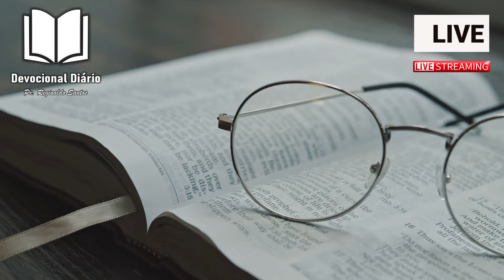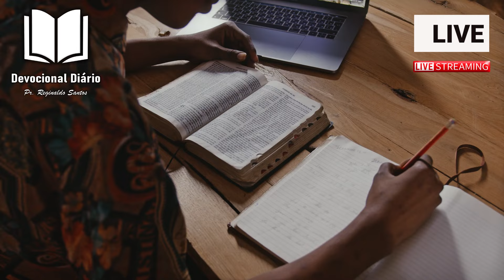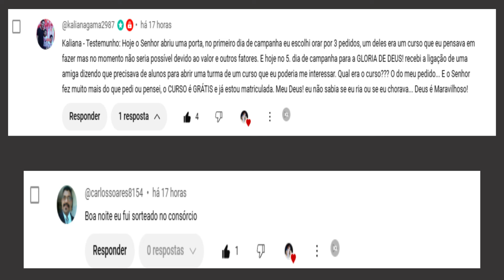ORAÇÃO MILAGRE URGENTE - CAMPANHA PORTAS ABERTAS # 08 Dia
🎤 CURSO  DE ORATÓRIA: VIDEO AULAS / E-BOOKS E BÔNUS EXTRA

🙏🏼 Vou orar por você e sua família
🙏 Envie esse Devocional e  Oração para 7 Pessoas

HORÁRIOS:
✔️ DEVOCIONAL DIÁRIO: 00:00H
✔️ ORAÇÃO DA FÉ: 18H AO VIVO NO CHAT ONLINE

⏰Receba todos os dias os Devocionais e Orações
GRUPO OFICIAL DO WHATSAPP DEVOCIONAL DIÁRIO:

⚠️ Atenção Evite reivindicações © .